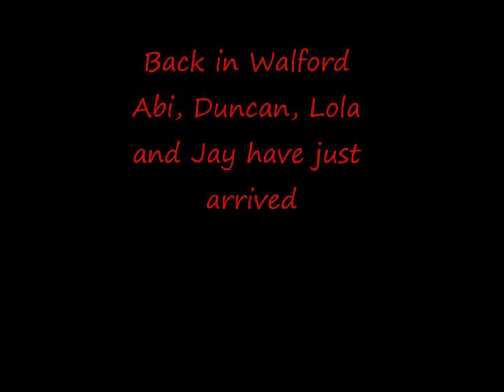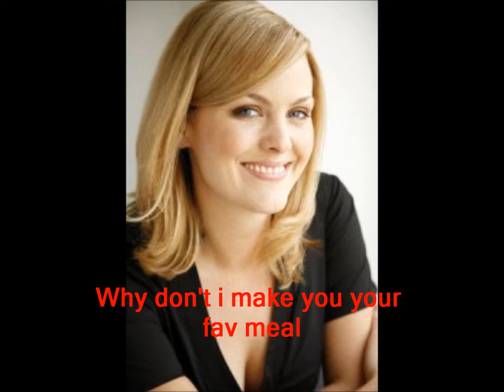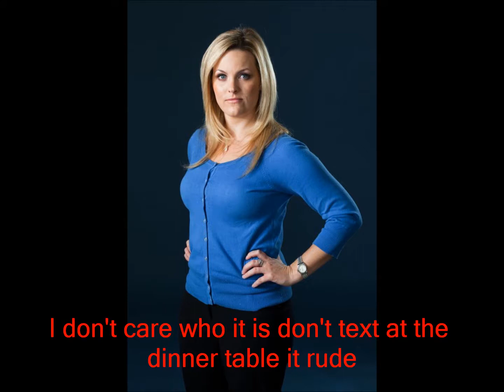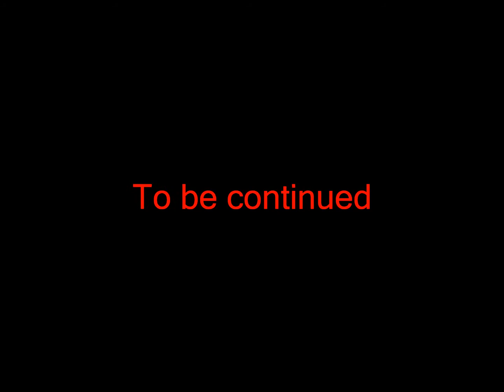Jay and Abi True Love (Part 96)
Credits
Jay Mitchell. Jamie Borthwick
Abi Mitchell. Lorna Fitzgerald
Tanya Cross. Jo Joyner
Lauren Branning. Jacquline Jossa
Lola Pearce. Danielle Harold
Duncan Williams. Steven French
Rainie Cross. Tanya Franks
Cora Cross. Ann Mitchell
Oscar Branning. Neo Hall